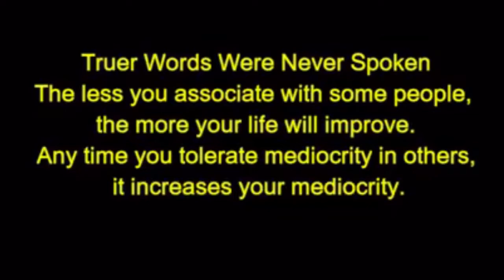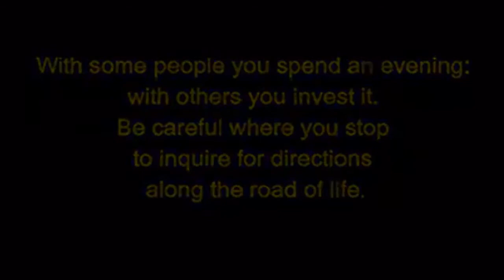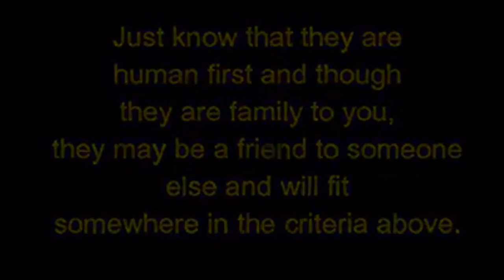VERY WISE & IMPORTANT ADVICES FOR SUCCESS PLEASE DON'T SCROLL DOWN, WATCH THIS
Very wise & important advices for success. in this short video will learn advices that will help to change your association, your environment and so-called friends if you really want to succeed one day in life.